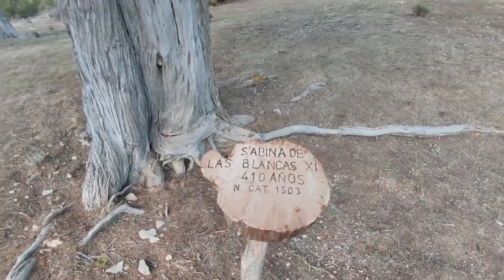Las Sabinas Blancas en otoño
Las sabinas blancas de la Puebla de San Miguel (Valencia). Un conjunto casi milenario de sabinas dentro del Parque Natural de la Puebla de San Miguel, en el Rincón de Ademuz.